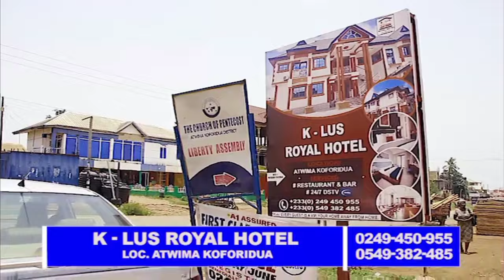DƆTE!AKYEAMEHENE!!NANA BOAKYE, DECLARES! OTUMFUO IS THE BEST KING EVER,TAKE IT OR LEAVE IT